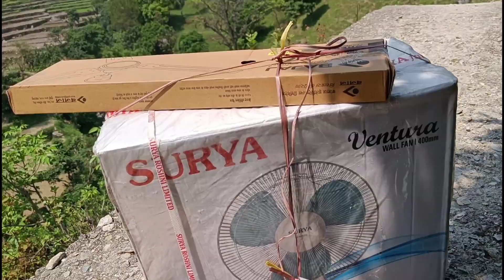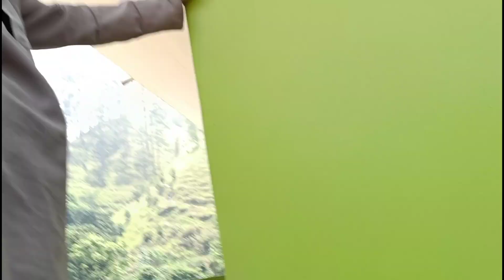पहाड़ों में रहने का सुकून ही कुछ अलग है 😌 !! pahadi lifestyle vlogs | daily vlogs | By Vishal Rawat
your queries÷
pahadi lifestyle vlogs
pahadi lifestyle
pahadi life
pahadi vlogs
uttrakhandi vlogger
uttrakhand vlogs
uttrakhand lifestyle
uttrakhand life
kumaoni vlogs
garhwali vlogs
uttrakhand
pahad
jai dev bhumi uttrakhand
daily vlogs
lifestyle vlogs